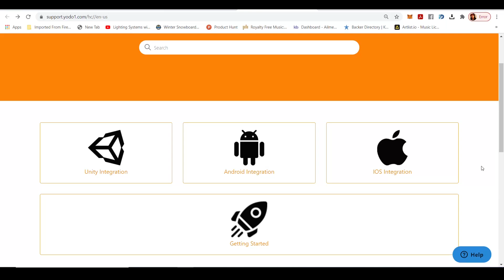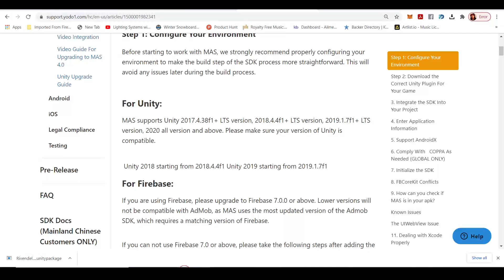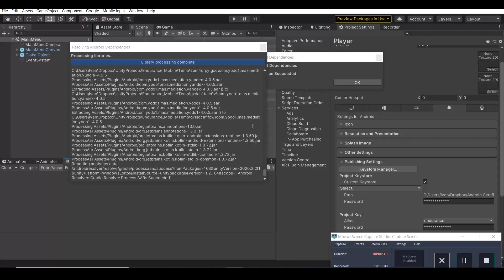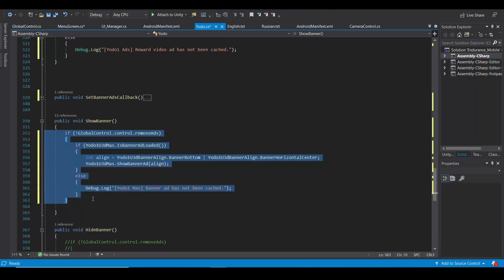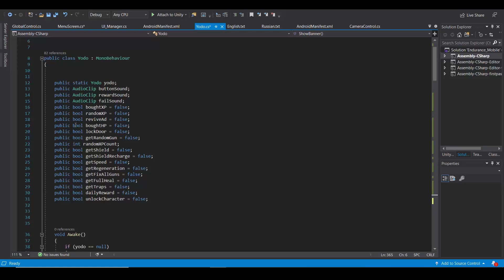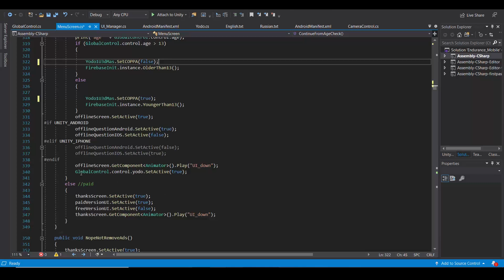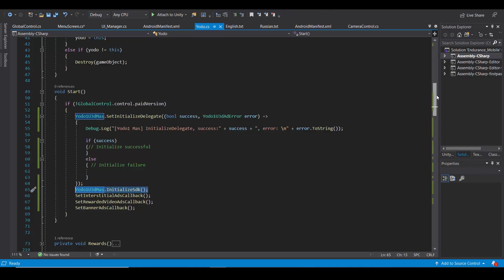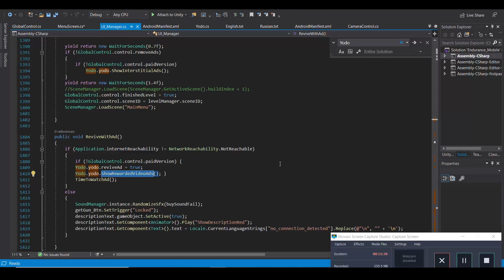[UNITY] Integrating Yodo1 SDK in my game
Hey guys in this video tutorial as you asked I'm showing how to implement Yodo1 SDK in my game, using as example my game Endurance and Unity engine.